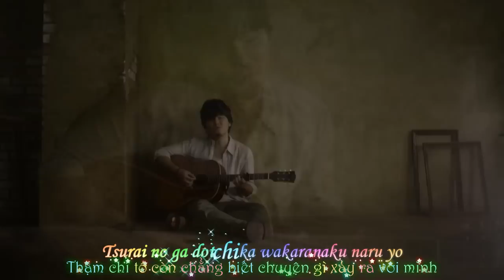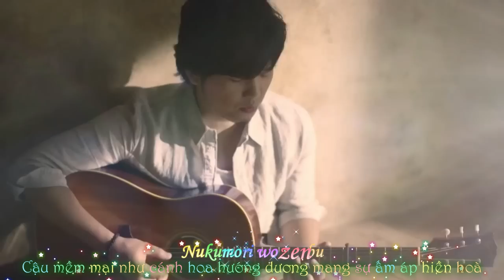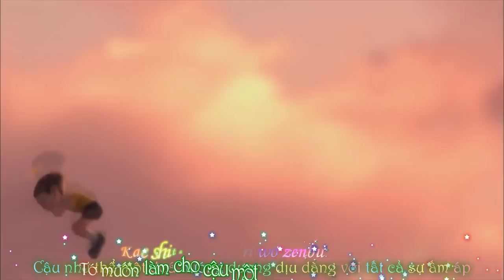[Liên Khúc] Happy Birthday Doraemon, Himawari No Yakusoku, Kakegae no Nai Uta